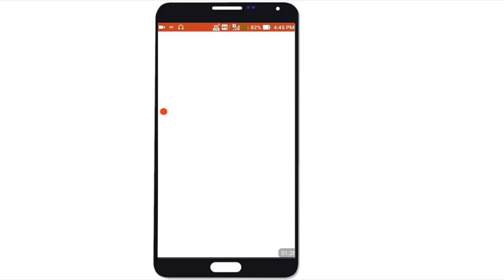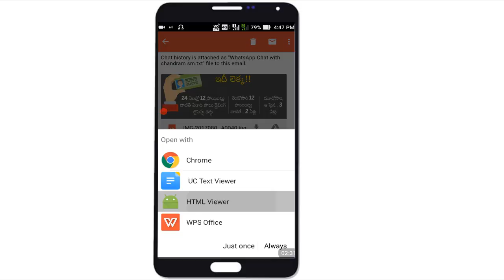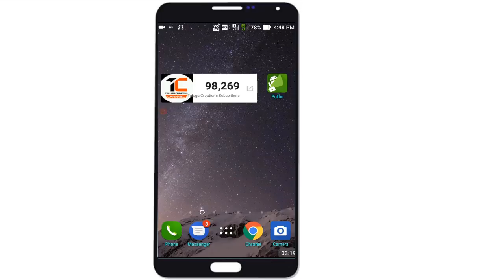read others whatsapp messages without scan QRcode || QR Code scanning problem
Friends if you have any doubt please comment and comment box

Friends, meeku na videos nachinnatlayithe please like cheyyandi and me friends tho share cheyyandi na channel subscribe chesukovadam marichipovadhu elaga na latest updates kavalante pakkane vunna Bell icon ni Activate chesukondi and thankyou friends thank you for watching our videos

Note : In This Video Used Images And  Thumbnails Belongs To Respected Owners Not Me Thanks To Them.